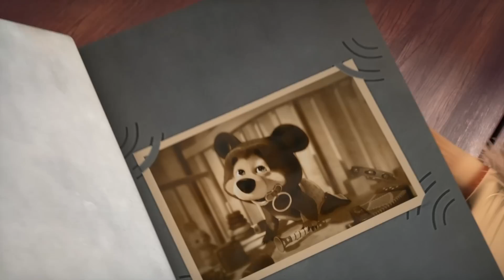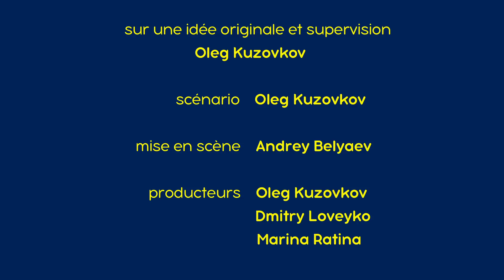Masha et Michka 🕺💃 La Fièvre De La Danse 🎩🐷(Bande Annonce)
Le petit cousin de Michka, Panda, lui rend visite à nouveau. Cette fois, leur rivalité avec Masha se transforme en fièvre dansante. Alors que le cochon tente de leur apprendre à danser, Michka construit la piste de danse dans la cour. Les habitants de la forêt seront vraiment étonnés par le spectacle de danse de ce soir!